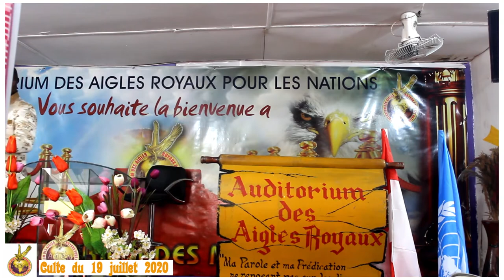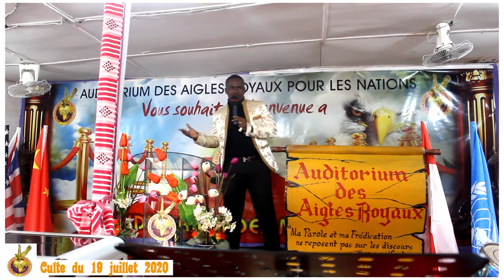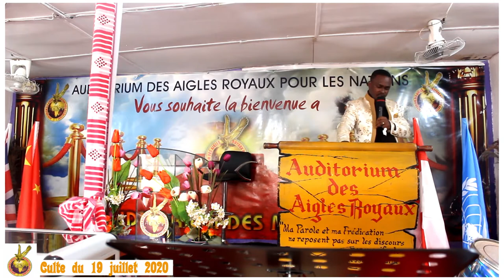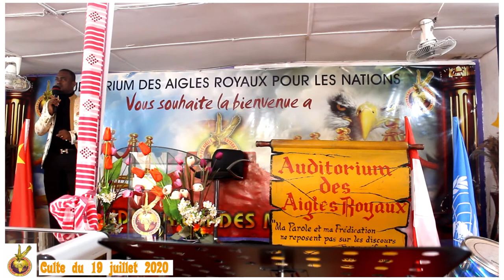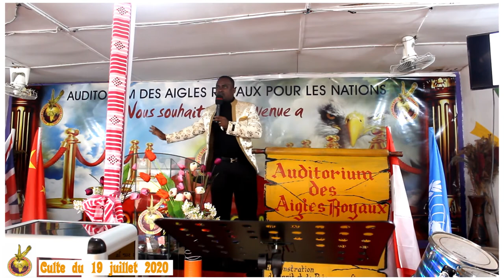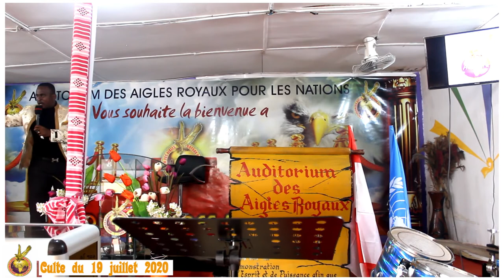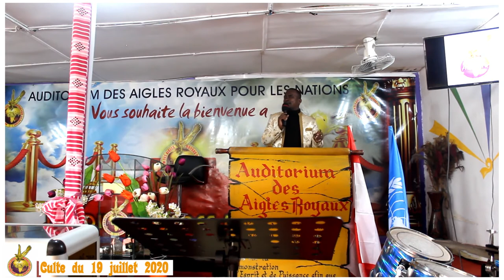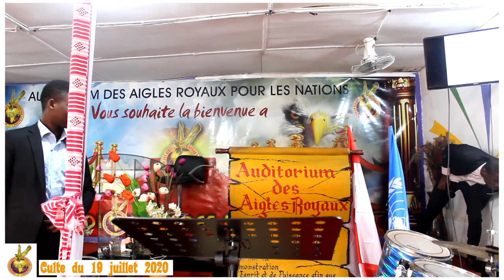🌟💖 QU'EST-CE QUI EST PRIMORDIAL DANS LA VIE ? | Un Message Inspirant du Pasteur Edi Domatien🤗🗝️✨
🌟💖 QU'EST-CE QUI EST PRIMORDIAL DANS LA VIE ? | Un Message Inspirant du Pasteur Edi Domatien | Découvrez la Clé du Sens et de l'Épanouissement!"

Description :

Plongez dans la quête de sens avec "QU'EST-CE QUI EST PRIMORDIAL DANS LA VIE ?", un message captivant du Pasteur Edi Domatien.

🔍 Référencement

🌟 Points Forts à Explorer :

Les éléments essentiels pour une vie pleine de sens
Les clés spirituelles pour l'épanouissement personnel
Des enseignements pratiques pour trouver la direction divine
Des témoignages inspirants de vies transformées
💬 Partagez Vos Réflexions : Partagez dans les commentaires vos propres réflexions sur ce message et comment il a influencé votre perspective sur ce qui est primordial dans la vie.

🎁 Bonus Exclusif : Explorez des méditations guidées, des prières pour la clarté de vie, et des ressources pour approfondir votre recherche de sens. Le lien est dans la description !

Rejoignez la communauté en vous abonnant, en activant la cloche pour ne rien manquer, et partagez ce message inspirant avec ceux qui cherchent à donner un sens plus profond à leur vie. Ensemble, découvrons les vérités qui illuminent notre parcours. 💫🌈💖